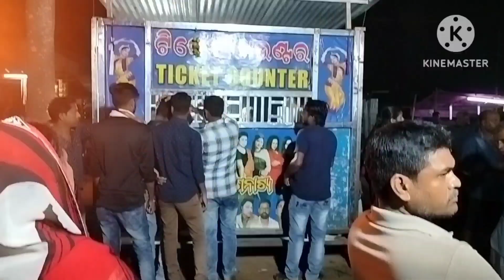ଟିକେଟ ଦର ଦର୍ଶକ ଙ୍କୁ ସୁହେଇବ | odia jatra vlog with kalinga camp | କେତେ ଦର୍ଶକ ଯାତ୍ରା ଦେଖିଲେ